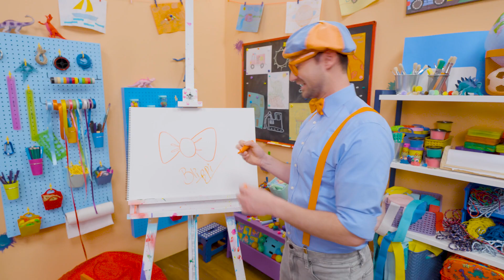How To Draw Blippi's Bowtie - EASY ART FOR KIDS! | Blippi's Drawing Lesson